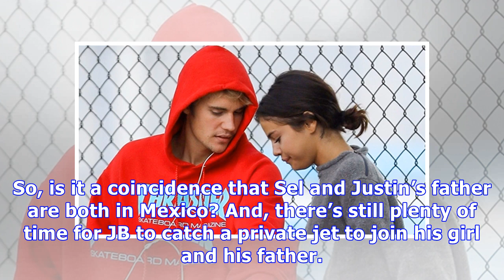Selena Gomez Jets Off To Mexico For NYE Weekend: Will Justin Bieber Join Her?